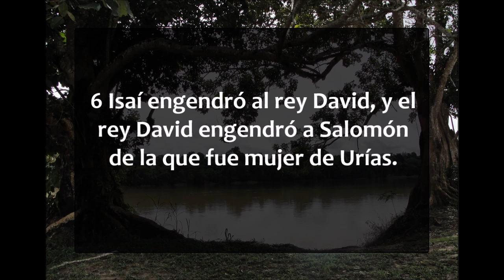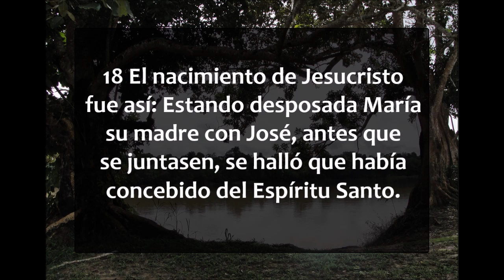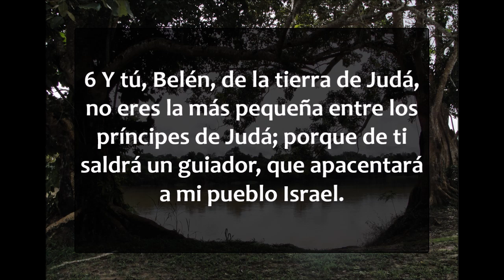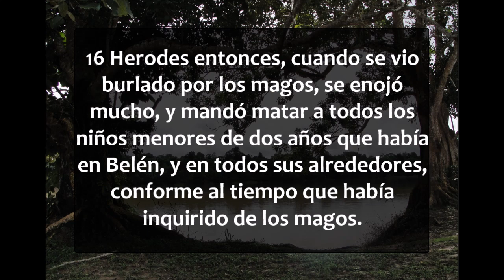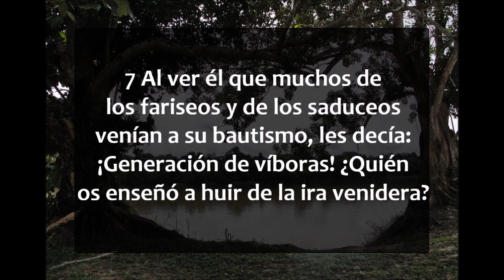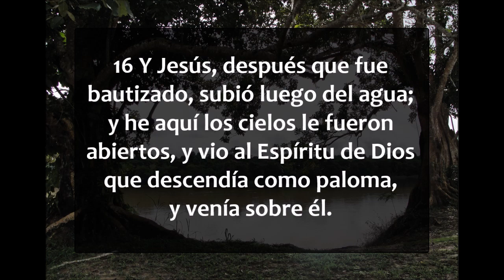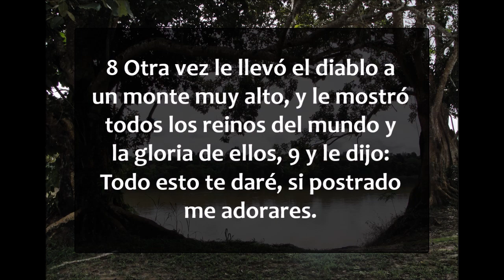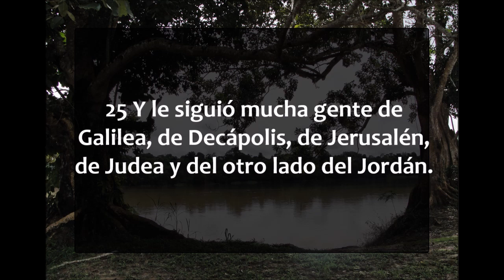La Biblia hablada/ Mateo 1 - 4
Mateo capítulos 1 al 4